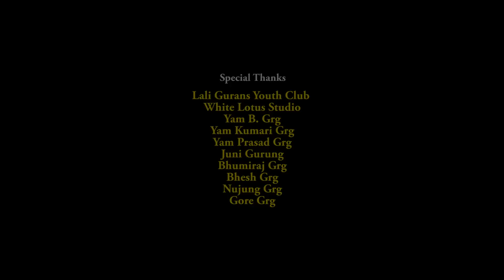Bhujung village cover video (2074)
Artists :  Sheskala, Susmita, Purna devi, Bhumika, Ganga, Binita,  Mina, Bhima
Guest Artists      :  Jay Paudhel, Som Gurung
Director        :  Kamal B. Gurung (Lotus)
Producer       :  Khim Bahadur Gurung
Camera         :  Milan Gurung (Samsung J7 Prime)
Editor           :  Vidhya Devi Gurung
post production : White Lotus Studio

original song
शब्द : रमेश श्रेष्ठ
संगीत : सुनिल थापा
स्वर : शान्ति गुरुङ